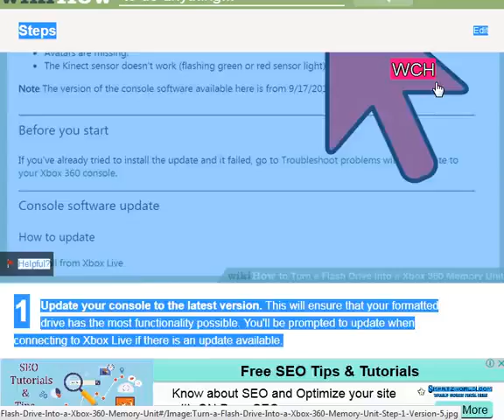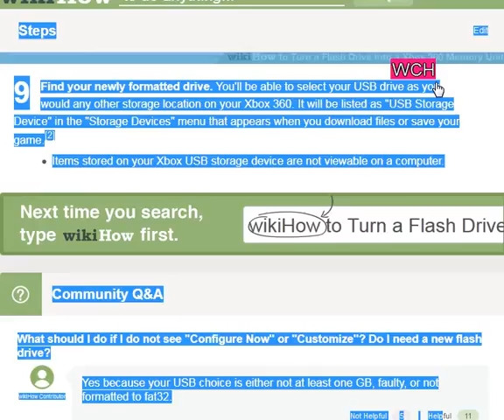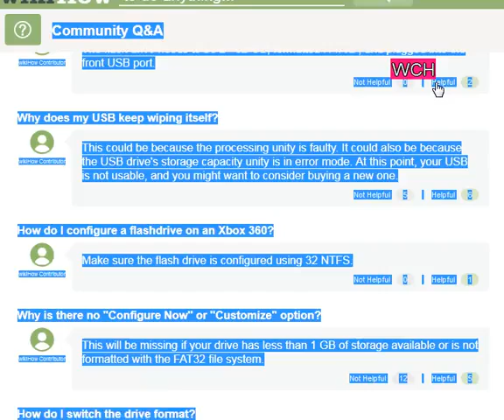How to Turn a Flash Drive Into a Xbox 360 Memory Unit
Uber settles with family of autonomous collision victim, DOJ Inspector General reviews alleged FISA abuses by DOJ, FBI, North Korea’s Kim Jong Un to meet with South Korean president at border